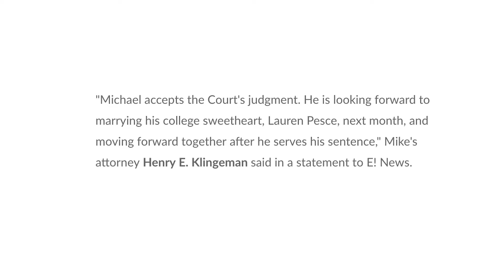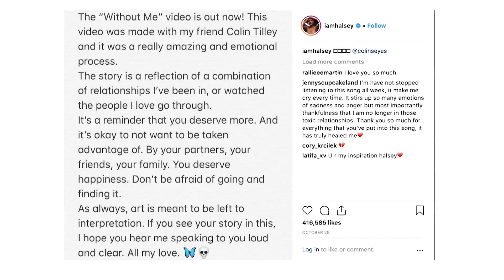Hotspot 2018/2019 School Year - Episode #4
The fourth episode of Bloomsburg NBS's second segment for Roughcut, Hotspot, for the 2018/2019 school year!